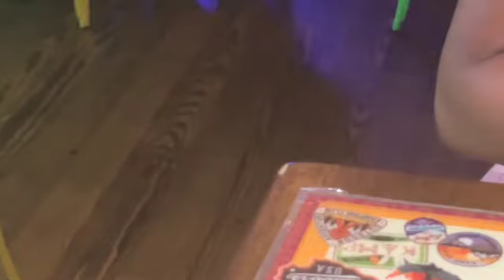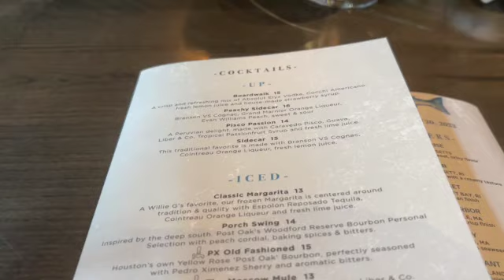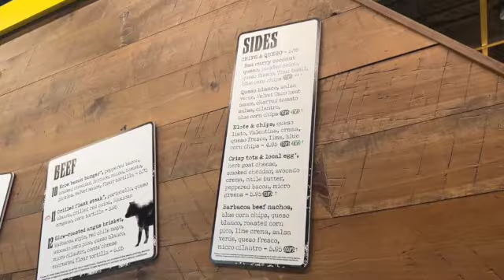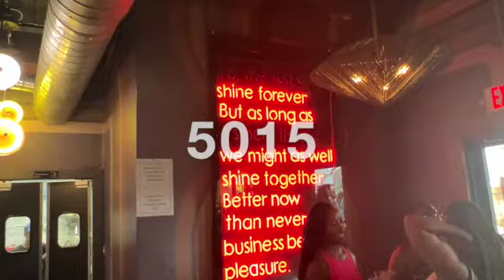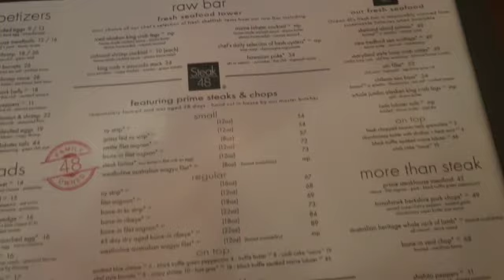RELOCATING TO HOUSTON? VLOG